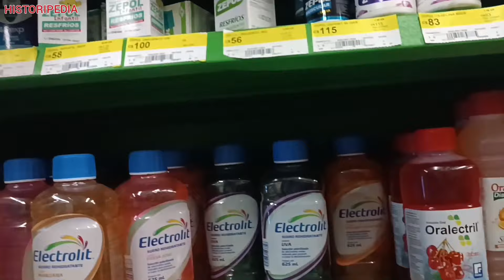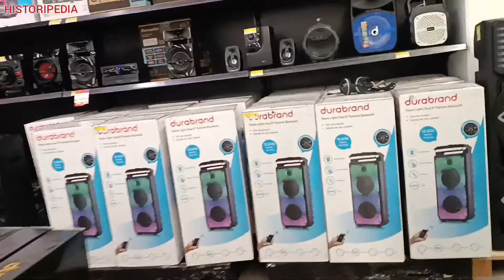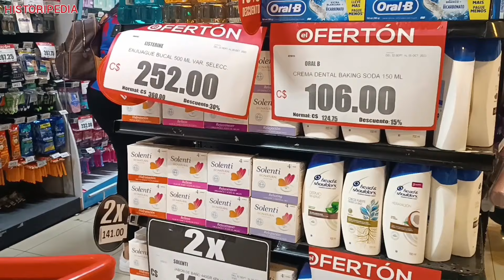Top5 Supermercados 🛒 en NICARAGUA 🇳🇮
Cuál es el mejor supermercado de Nicaragua? Cuál es el peor y porqué? No te pierdas este video!

Puedes hacer donaciones al canal si sale de tu
corazoncito lleno de amor y/o colesterol.